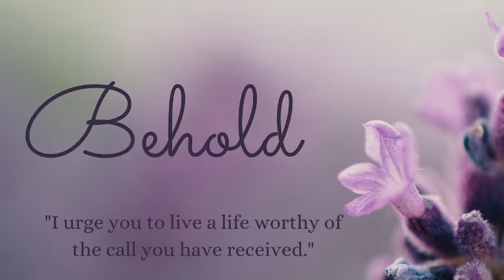Leaning into the Season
Welcome to Behold, a series for Catholic women who are longing to live a life worthy of the call they have received (Ephesians 4:1).  My name is Kristy Horsch, and I am a Catholic wife, mom, and life coach who is trying to do this very thing, and I want to share with you some of the tools I have found that have changed my life without changing a single circumstance.

In Episode 53, we are talking about how we can be more intentional in the seasons that we are currently in.  We use the example of the summer season  to look at summer in a different way, so it can be a more peaceful and enjoyable season for everyone in your home.

Beckoned, the Behold Monthly Membership is open!  There are courses on weight loss, time management, dreaming, intimacy, wounds, and so much more!  As a member, you get access to all these courses plus twice weekly group coaching that is also available for replay for the life of your membership!  Come learn how to live your life worthy of the call you have received!

All of our episodes and worksheets from previous episodes and workshops are now available in one place!  and click on the SIGN UP button under Behold to get access!  I released a mini-workshop on Weight Loss and a mini meal prep workbook recently that is also available on your free Behold site.

Want to dive deeper?  You can join my email list and learn more about all the exciting things happening at Behold including Beckoned, our membership that deep dives into these concepts, so you can implement them in your life today.                We also have a private facebook group that you are welcome to join.

Behold is now on Instagram!  @Behold_KristyHorsch Follow us for your favorite content!

It would also be so kind of you to click to subscribe, rate and review us, so you never miss an episode and help spread the work about this powerful work!

*Intro music is A Kind Face by Crowander.